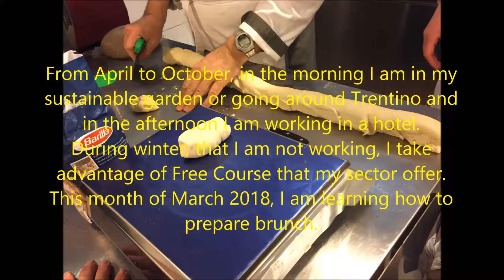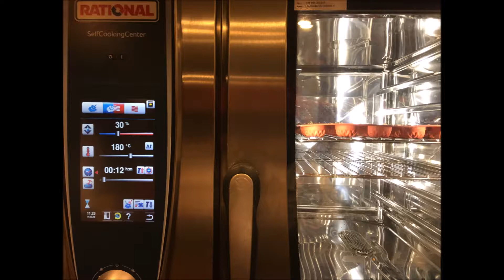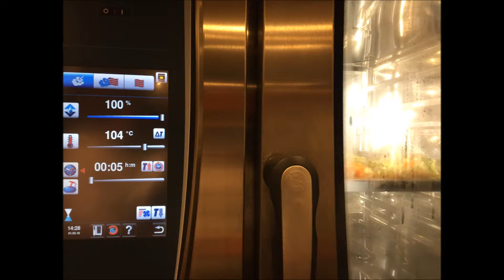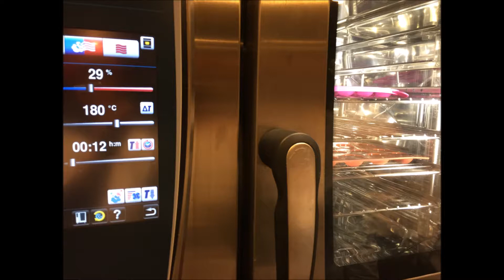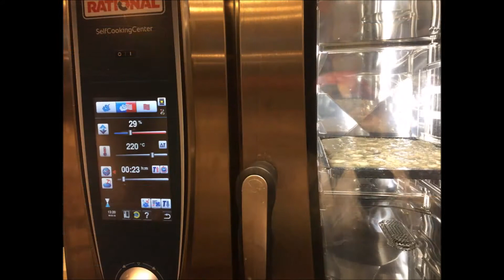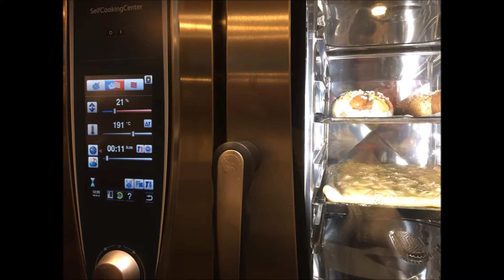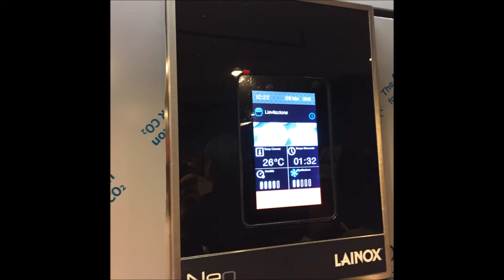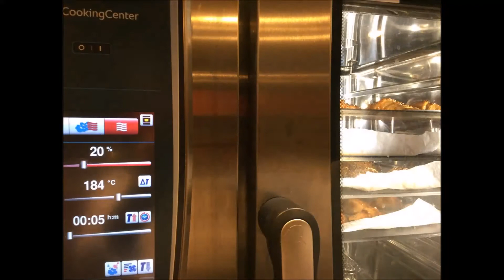FREE COURSE ITALIAN COOKING | FREE COURSE LEARNING HOW TO PREPARE & COOK a BRUNCH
FREE COURSE ITALIAN COOKING | FREE COURSE LEARNING HOW TO PREPARE & COOK BRUNCH
Hey everyone, I am lucky of living and working here in Trentino in a family hotel, the months that I am not working, I do free cooking courses for us workers. So, today, I am Learning How To Prepare a Brunch
Thanks Trentino
Thanks Ente Bilaterale Turismo Trentino
Thanks Università Popolare Trentina
for organizing the Free Course Professional Cooking
Training for us workers of hotels and restaurant
Thanks To The Excellent Pastry Instructor, Who Taught Us The Techniques And Secrets Of His Profession
Thanks For Gaving Us Adviced
Thanks To The Hospitality Of The Course Site

Free Course Professional Cooking Training
EBTT (Ente Bilaterale Turismo Trentino)
CFP - UPT (Università Popolare Trentina)
Trento, Trentino Italy
March 2018

From April to October, in the morning I am in my sustainable garden or going around Trentino and  in the afternoon I am working in a hotel.
During winter, that I am not working, I take advantage of Free Course that my sector offer.
This month of March 2018, I am learning how to prepare brunch.

I Am An Eternal Student
I Love Learning
I Love Cooking

Imparare A Preparare Il Brunch

Corso Gratuito di Cucina Professionale per I Dipendenti e I Titolari Alberghiero, Ristorazione, Pasticceria e Bar
Trento, Trentino Italia
Marzo 2018

Da Aprile ad Ottobre, al mattino sono nel mio
orto sostenibile o in giro per il Trentino e
nel pomeriggio sto lavorando in un hotel.
Durante l'inverno, che non lavoro, mi prendo
vantaggio del corso gratuito che il mio settore offre.
Questo mese di Marzo 2018, sto imparando come
preparare il brunch.

Sono un eterno studente
Amo l'apprendimento
Amo cucinare
Grazie Trentino
Grazie Ente Bilaterale Turismo Trentino
Grazie Università Popolare Trentina
Grazie Eccellente Istruttore di Pasticceria

Valuable Tips (Easy Life)